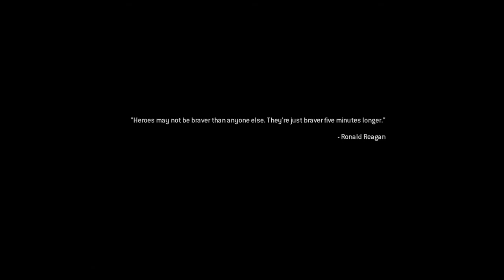Call of Duty Modern Warfare 2 Remastered Part 15 Gameplay 1080p 60fps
Mortoja Khan#